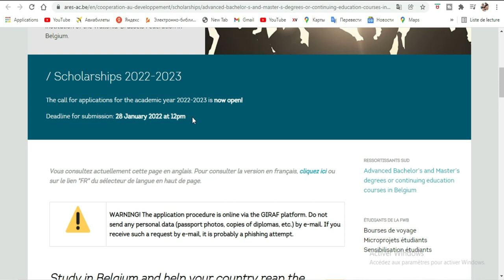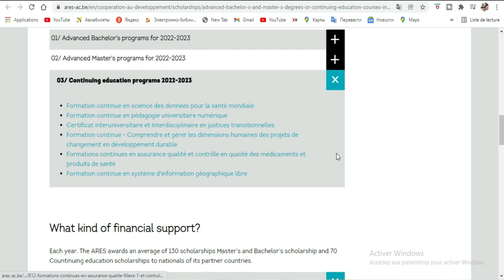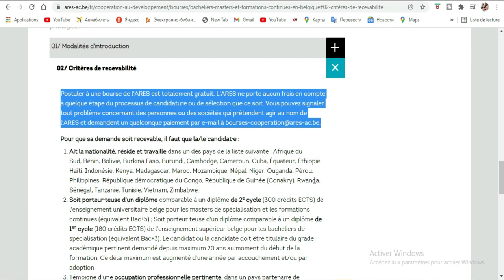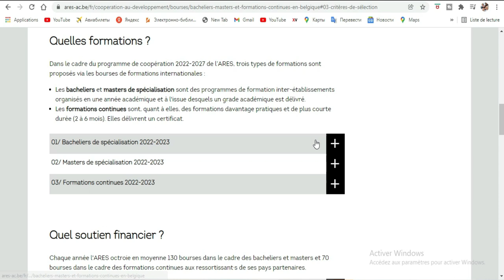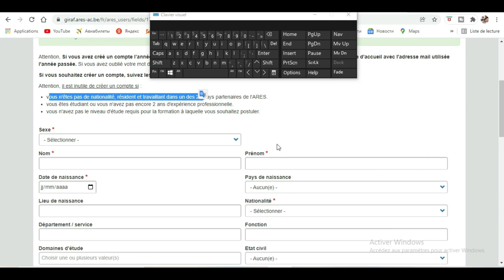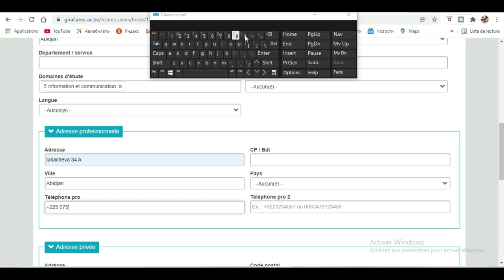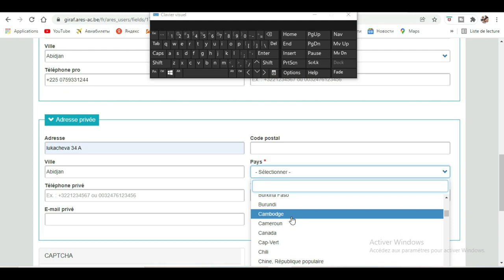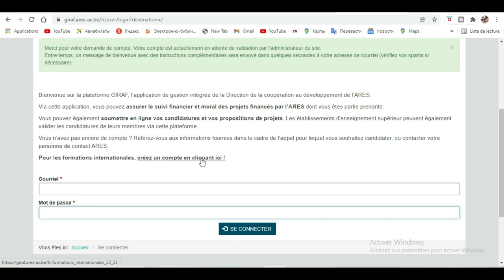BOURSE BELGIQUE [ARES] : Voici comment Postuler[ Sans frais d'admission ][Video Complete]